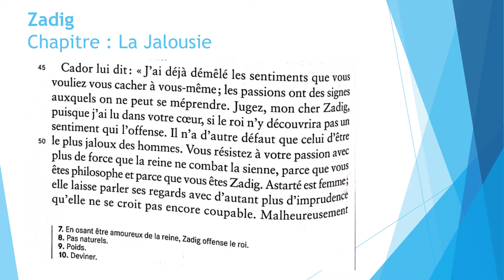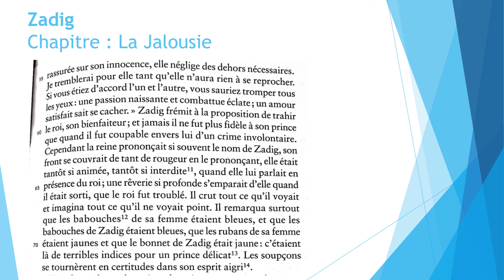La jalousie vidéo 2